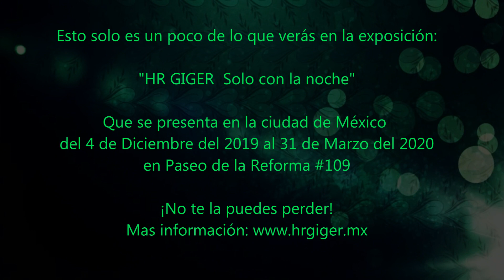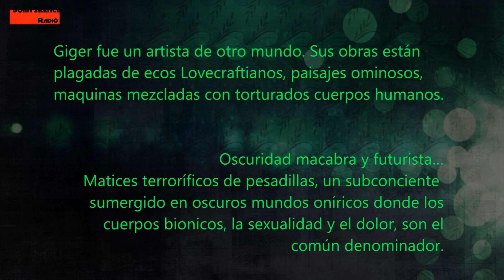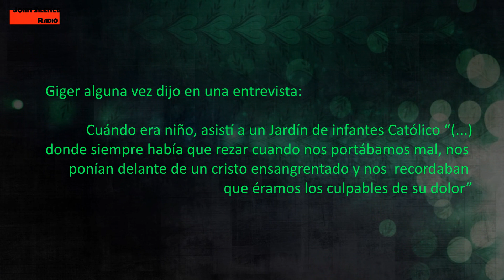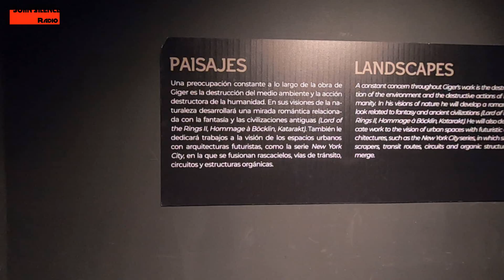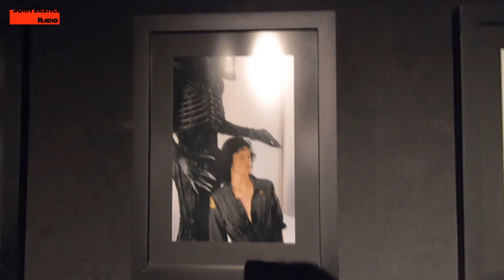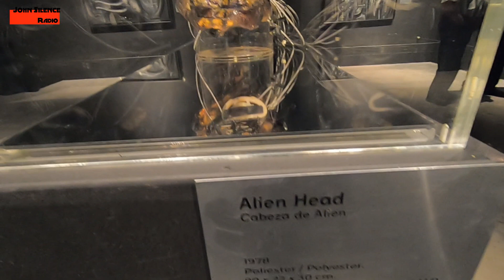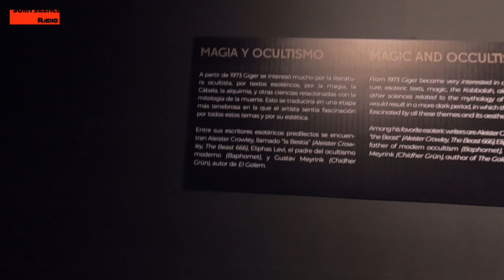HR GIGER Solo con la noche REPORTAJE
HR Giger, Solo con la noche. El creador de "Alien" en México! Ven y visita esta extraordinaria exposición.

Las obras presentadas en este video pertenecen a sus autores. Este material fue creado para  promover la cultura y las artes.